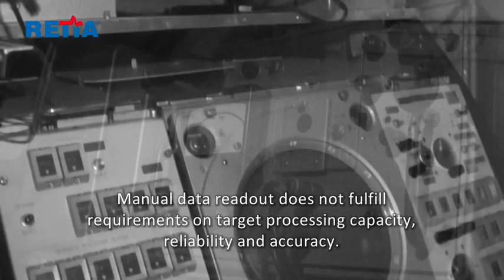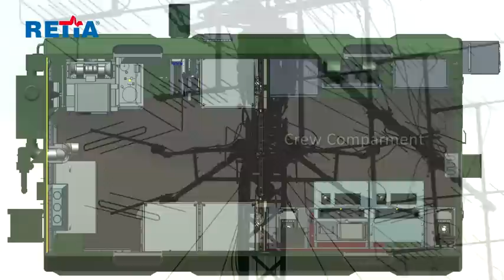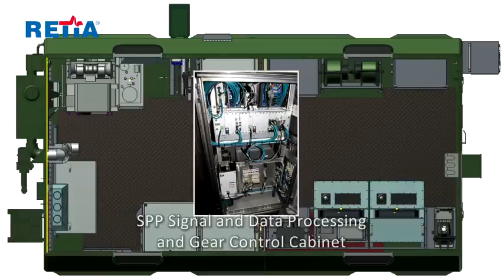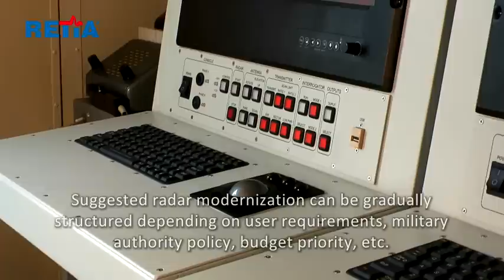P-18 Modernization (en)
P-18 Modernization
The P-18 radar is a 2D mobile early warning radar operating in VHF band. Main P-18 radar advantages are ability to detect stealth targets and inability of anti-radiation missiles seeker to detect such radar (VHF antenna does not fit into missile body).
Despite of highly reliable simple mechanical construction, original radar cannot fulfill today's requirements. Original radar signal processing is not able to detect and track targets inside heavy jammed or cluttered regions. Manual data readout does not fulfill requirements on target processing capacity and accuracy.
Proposed radar modernization suppresses aforesaid imperfections. Modernized radar provides significant performance improvement.